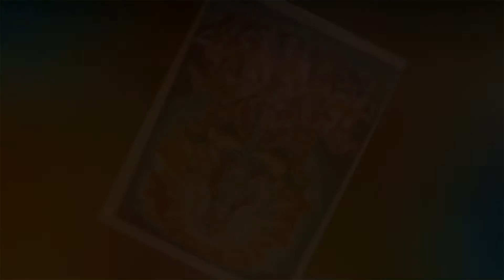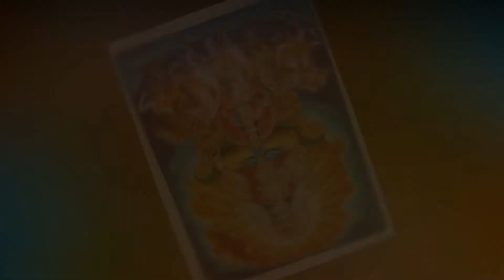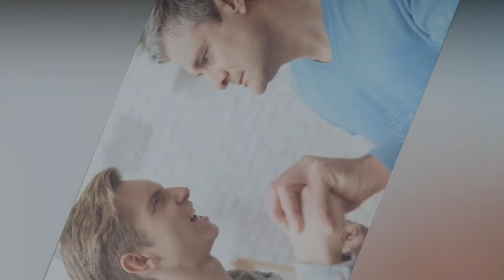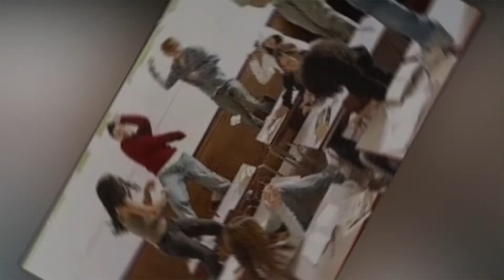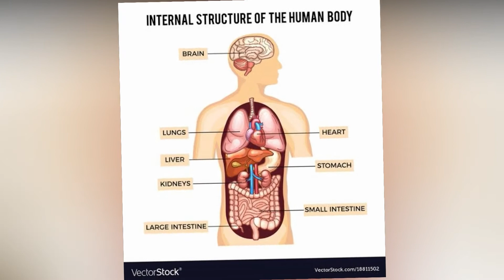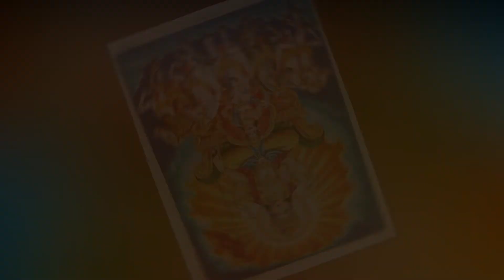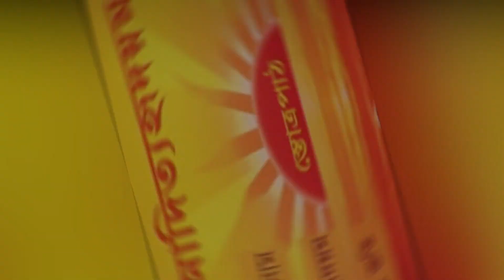ৰবিৰ অশুভ প্ৰভাৱ ! যাৰ কুণ্ডলী নাই এই লক্ষণ সমুহ দেখিলে এইদৰে প্ৰতিকাৰ কৰক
SURYAR ASHUBHA PRAVABH, RABIR ASHUBHA PRAVABH,

‌Aries rashifal,
‌Taurus rashifal,
‌Gemini rashifal,
‌Cancer rashifal,
‌Leo horoscope,
‌Virgo horoscope,
‌Libra rashifal,
‌Scorpion rashifal,
‌Sagittarius rashifal,
‌Capricorn rashifal,
‌Aquarius rashifal,
‌Pisces rashifal,
‌daily rashifal videos,
‌Indian horoscopes,
‌Zodiac signs,
‌navagraha centre rashifal,
‌today rashifal,
‌ৰাশিফল,
‌আজিৰ ৰাশিফল,
‌rashifal news,
‌indian astrology,
‌indian rashifal,
‌astrological predictions,
‌aaj ka rashifal